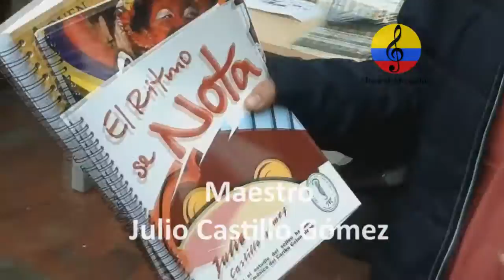Homenaje a pedagogos musicales UPN 2016. Parte II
EXPOSICIÓN Y VENTA DE LIBROS, CD, EXPERIENCIAS ARTÍSTICAS. FLADEM Foro Latinoamericano de Educación Musical, Foro “Los Aportes de la Licenciatura a los docentes de la Educación Musical en Colombia, Encuentro de Egresados” Reconocimiento y Memoria al Programa de Música “ECO AL ECO, LA VOZ DE LOS MAESTROS EN EL NOGAL